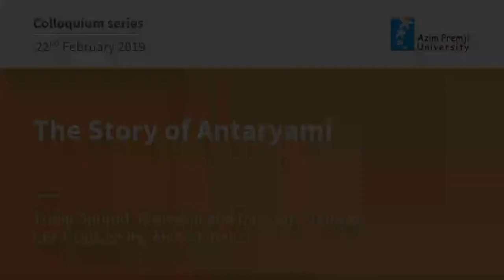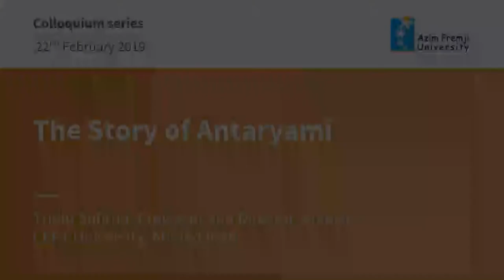“The Story of Antaryami” by Tridip Suhrud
Tridip Suhrud talks about “The Story of Antaryami” as part of the Azim Premji University Colloquium Series.

Mohandas Karamchand Gandhi's Autobiography The Story of My Experiments with Truth written originally in Gujarati and translated almost simultaneously in English by Mahadev Desai occupies a unique place in the Autobiographical tradition in the world. The lecture would try and capture the process of reading Gandhi in Two Tongues, the relationship between the two texts and the process by which the cadence of the original is sought to be captured in the English translation with help of notes. Apart from the question of translation of texts the lecture would seek to explore the notion of Gandhi's quest to see God face to face, its relationship with Ashram observances and the presence of Antaryami which guided his actions.

Tridip Suhrud is a scholar, writer and translator who works on the intellectual and cultural history of modern Gujarat and the Gandhian intellectual tradition. As the director and chief editor of the Sabarmati Ashram Preservation and Memorial Trust (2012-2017), he was responsible for creating the world’s largest digital archive on Gandhi- the Gandhi Heritage Portal. He has authored 28 books, of which include the critical edition of Hind Swaraj, Narayan Desai’s four-volume biography of Gandhi, My Life is My Message, and the four-volume epic Gujarati novel, Sarasvatichandra. His most recent work is a critical edition of Gandhi’s autobiography My Experiments with Truth in two languages; Gujarati and English.
Tridip Suhrud is presently translating the diaries of Manu Gandhi, covering the period between 1942 and 1948, compiling a series ‘Letters to Gandhi”- of unpublished correspondence to Gandhi- and working on an eight-volume compendium of testimonies of indigo cultivators of Champaran. He is currently professor and director, Archives, at CEPT University, Ahmedabad and serves as Chairman of the Governing Council of MICA.